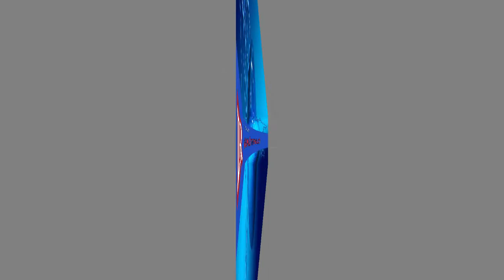ගෝඨා විමල්ට එන්න කියලා කුණුහරපෙන් බැනලා